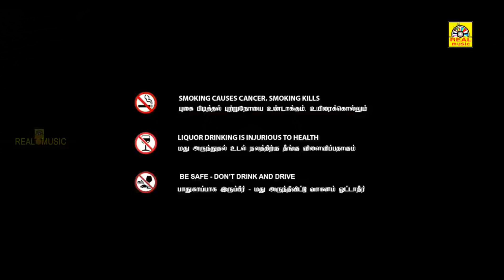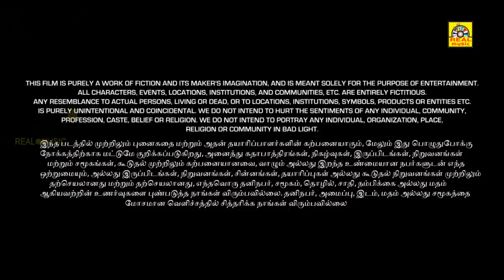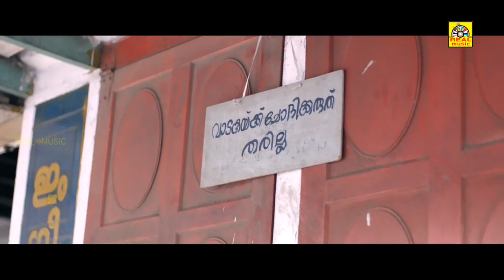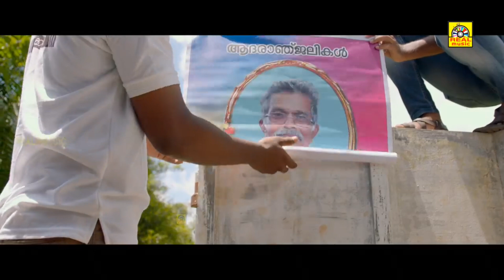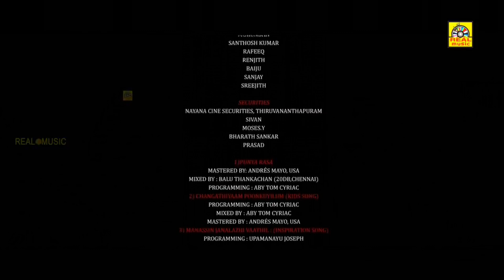Jayaram Tamil Full Movie| Lonappanin Memrise | Exclusive Tamil Dubbed Movie HD| Tamil SuperHit Movie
Lonappan (Jayaram) is a middle-aged man who leads a simple life with his three unmarried sisters. Even though he runs a watch repairing shop along with his assistant Shameer, Lonappan has already lost interest in his job. After a series of interesting events, Lonappan decides to pursue his childhood passion, storytelling.

Movie Lonappanin Memrise Tamil Dubbed Version Full HD Movie
Directed by Leo Thaddeus
Written by Leo Thaddeus
Produced by Shinoy Mathew
Starring Jayaram
Anna Rajan
Cinematography Sudheer Surendran
Production
company
Pen & Paper Creations
Distributed by S Talkies Release
Release date
1 February 2019
Country India
Language Tamil Dubbed Version